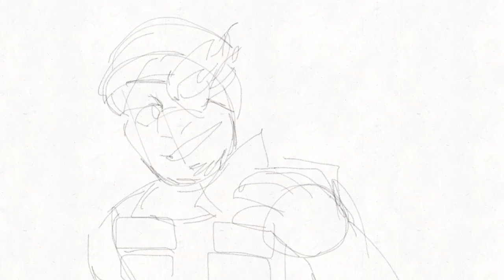TF2 Animation ☆ Grape Soda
Song(s): Grape Soda-Snail’s House
Time: \( ツ )/
Program: FlipaClip, iMovie
Random animation I made in like... under 12 hours?? If you want more TF2 content, you’re in luck, as I have a big TF2 related project I’ll be announcing soon! In the meantime, I hope this satiates your desire for content from me.
(Also this is running about 8fps (very inconsistent tho) and has over 200 frames!)